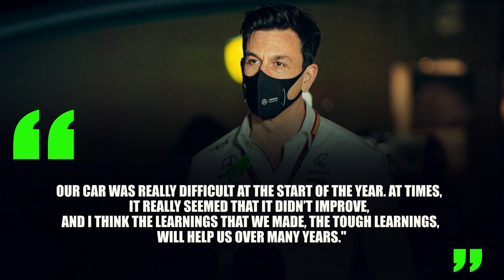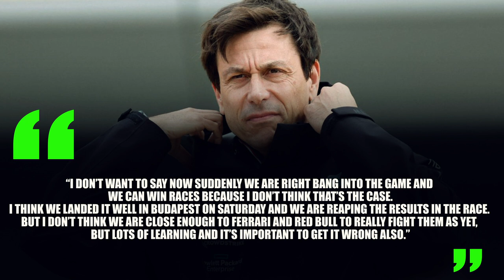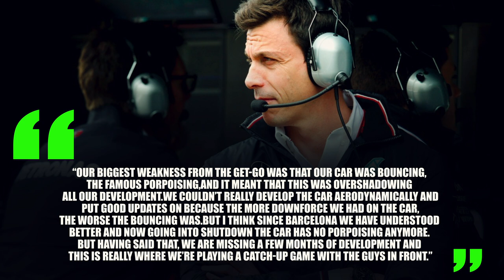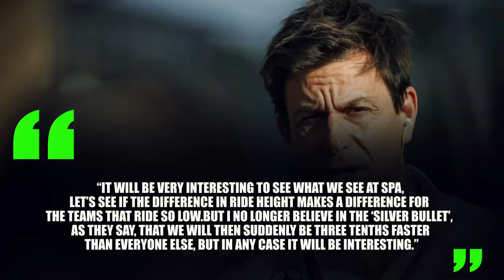Toto Wolff Sends The Last WARNING To Lewis Hamilton...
After a very well performed Hungarian Grand Prix, mercedes fans are raising the expectations bar, aiming to win some races with only nine races left for the 2022 formula one season, mercedes did pass a very long way understanding their car's characteristics and made a huge progress correcting its flaws,
But lewis Hamilton and his teammate George Russell weren't until now able to win a single race, even that their statements look more positive then their team boss's, who in the other side doesn’t see his team winning races anytime soon, even with the car  upgrades package they have been introducing every time, wolff went further sending a warning to the team's drivers Hamilton and Russell ahead of the Belgian grand Prix this weekend!
We will be revealing for you the newly released news about  toto wolff's statement and what is the story behind this warning just before the race at SPA franchorchamps?
 keep on watching guys
So after losing their chance of racing for the title earlier this season, mercedes clearly took it as a lesson and started the journey of understanding their new car version with the new regulations FIA imposed for the 2022 season, this year's car concept changes were made in order to reduce dirty air produced by the old generation of F1 cars, formula one governing body decided after several technical studies decided to introduce a new aerodynamic concept for 2022 ,changes in the car's conception and design were made for a better performance the front wing became simpler  having wing flaps that stretch all the way to the nose and the rear wing design was made in a way to help pushing the aerodynamic wake up and over the car following behind. With a fairly flat floor and deep underfloor tunnels to produce downforce through a ground effect.
Toto Wolff who literally straggled this year managing the porpoising issue, admitted during several occasions that he with his technical staff and team engineers are still collecting data in order to understand more about this year's concept and improve the W13,the team clearly devoted the resting time to take notes and apply theories to see if it works out for the coming season
"There is not a lot that really went so well, if you concede that our expectation was to fight for the World Championship,But we need to take the positives. What we've said in the past is the days we lose are the days we learn the most, and I think this is what happened.
Our car was really difficult at the start of the year. At times, it really seemed that it didn’t improve, and I think the learnings that we made, the tough learnings, will help us over many years."
 the team boss sees that this is more important after losing the title race as he describes the second place at the end of the year as the first loser and finds that it isn't very interesting to fight for comparing to investing in the comprehension of the technical side of the car,

ferrarif1 mercedesf1 redbullf1 ________________________________________________________________________ About formula zoom 🎥 Videos about F1, Formula 1, Max Verstappen, Lewis Hamilton and more 🛠️ Written, voiced and produced by Formula zoom🔔 Subscribe now for more F1, Formula 1, Max Verstappen, Lewis Hamilton content ❤️ Let us know what you want to see more of in the comments _______________________________________________💼 Business Inquiries and Contact • For business inquiries, copyright matters or other inquiries please contact us at